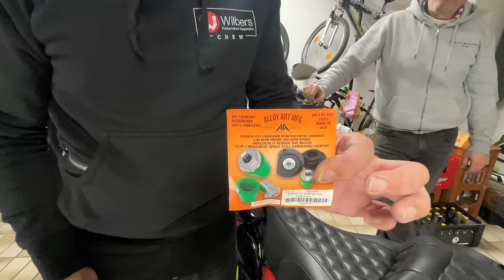No more death wobble on Harley Davidson Touring motorcycles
Servus my motorbike friends, some Harley Touring motorcycles experience a strong instability at higher speeds. This simple set of reinforcement bushings from Alloy Art might stop it.
Servus liebe Bikerfreunde, Pendeln bei höheren Geschwindigkeiten-manche Harley Tourer können es nicht lassen. Diese Verstärkungs-Buchsen von Alloy Art schaffen Abhilfe.